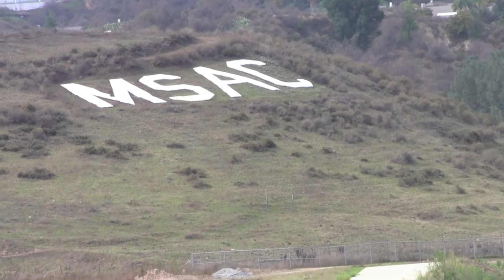Mt SAC - Reservoir Hill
7Mt SAC - Reservoir Hill